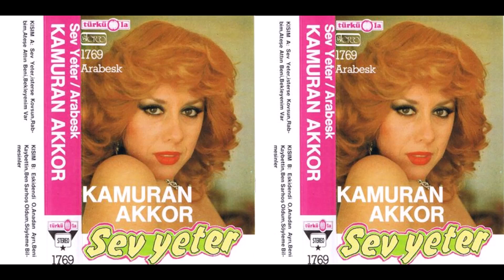Kamuran Akkor - Bekleyenim Var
Bekleyenim Var
Albüm / Sev Yeter